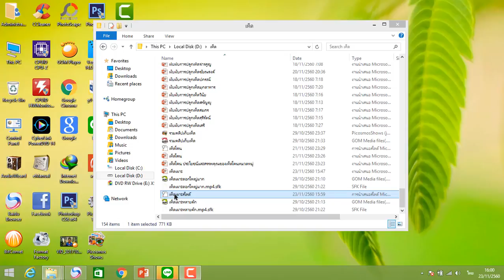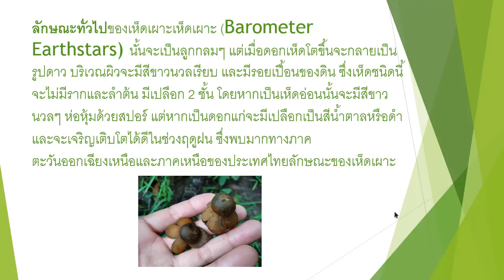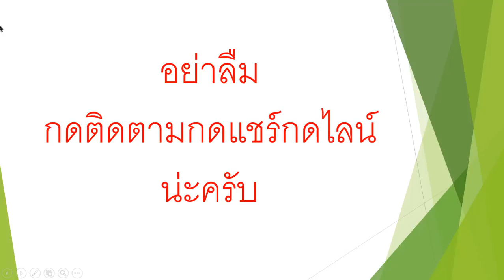เห็ดเผาะ ต้านมะเร็งสรรพคุณของเห็ดเผาะ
ดูรายเอียดเพิ่มเติม